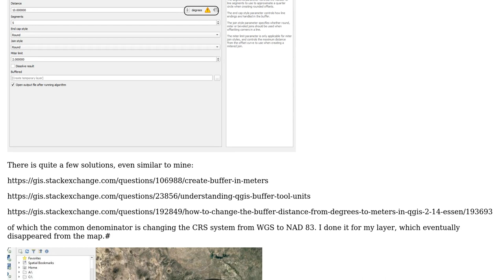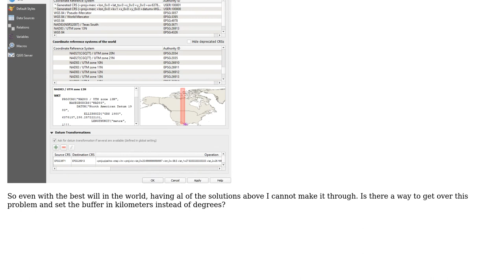GIS: QGIS 3.10 buffer around polygon in kilometer units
With thanks & praise to God, and with thanks to the many people who have made this project possible! | Content (except music & images) licensed under CC BY-SA | Music | Images & others | With thanks to user MKR user JGH user csk and the Stack Exchange Network Trademarks are property of their respective owners. You are responsible for your own actions.